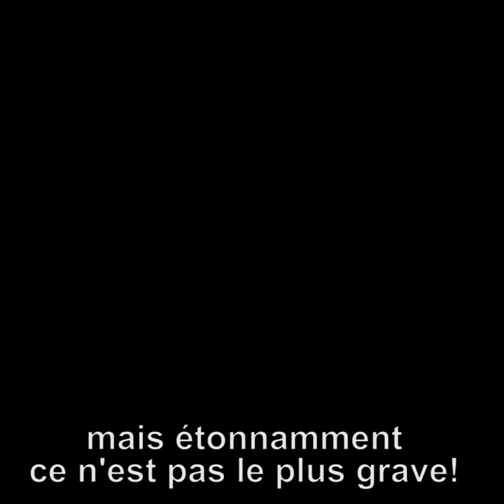On n'est pas arrivé ! Episode 5 : Le scooter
Le problème du scooter et du 2 roues motorisé est bien connu : c’est son moteur ! Certains anciens modèles peuvent faire autant de bruit qu'un marteau piqueur et polluer plus qu’une voiture. Pourtant, le 2 roues a des atouts, il est pratique, agile, bien moins encombrant qu’une voiture… Si bien qu’il fait partie aussi des solutions pour fluidifier les villes et réduire notre impact environnemental, mais à condition de faire moins de bruit et de polluer moins ! Bref, il est urgent de passer à l’électrique.
Avec Nicolas Meyrieux